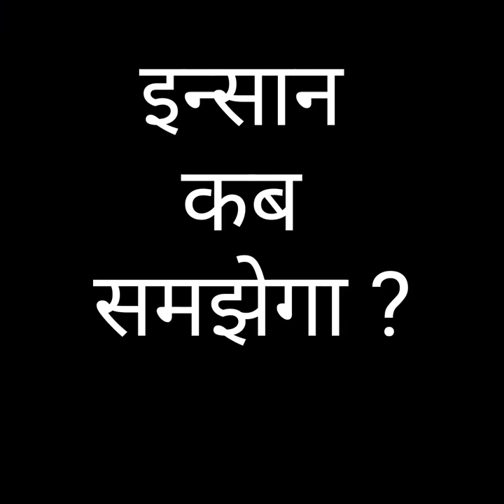Use handkerchief or mask while sneezing or coughing in corona time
Use handkerchief or mask while sneezing or coughing in corona time. Be well mannered. Be safe